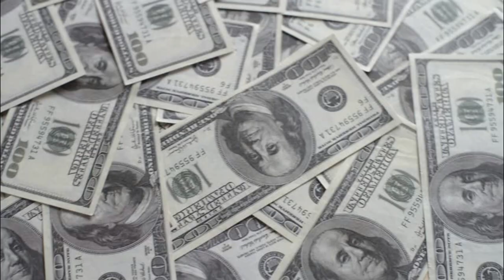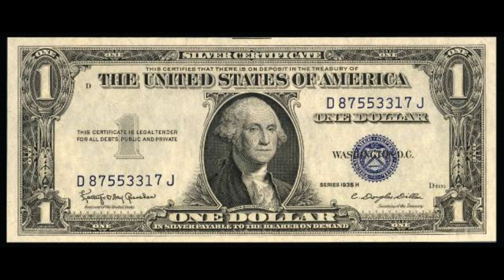Lucille Bogan Skin Game Blues (1935)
Lucille Bogan:Vocals

Walter Roland:Piano

Recorded in New York City, N.Y. Friday, March 8, 1935

Originally issued on the 1935 singles (Banner 33448), (Melotone M13415), (Oriole 8474), (Perfect 0329) & (Romeo 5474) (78 RPM)

This recording taken from the 1970 album "Recording The Blues" (CBS 52797) (LP) (U.K.)